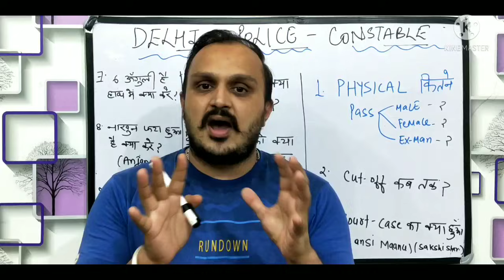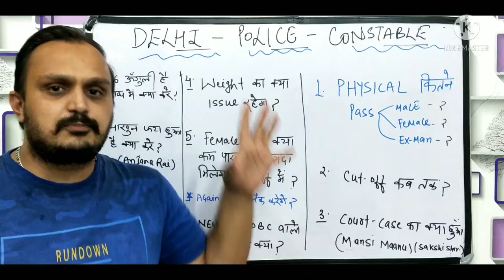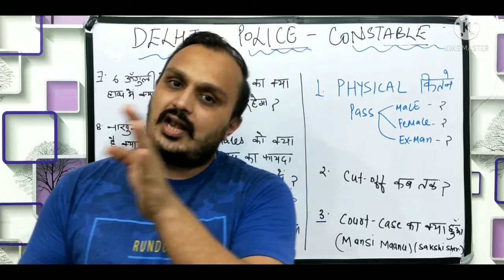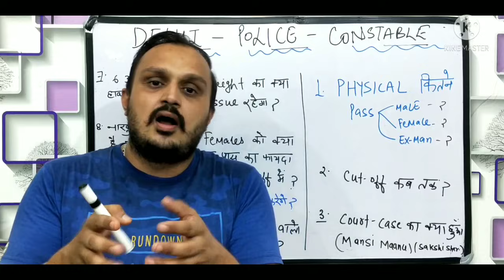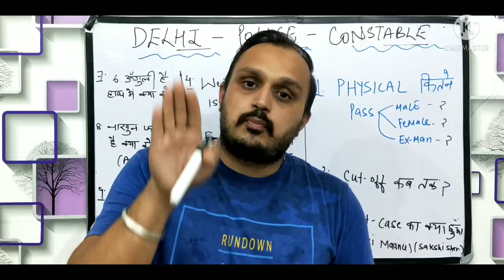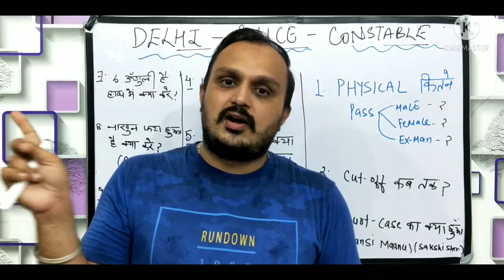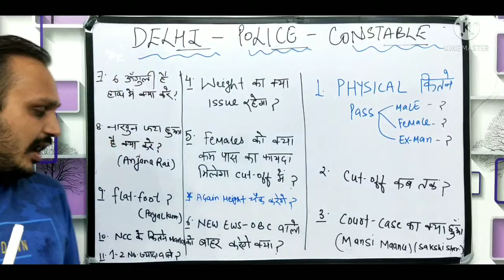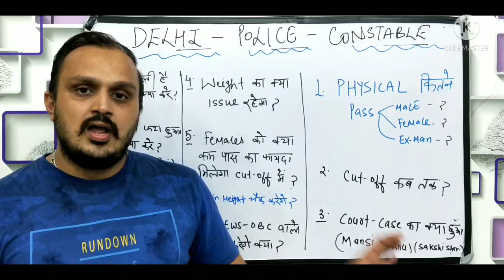delhi police constable QNA | delhi police physical | delhi police final cut off 2021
HELLO FRIENDS,
       IN THIS DELHI POLICE CONSTABLE RELATED VIDEO, I WILL TELL YOU ABOUT, DELHI POLICE FINAL CUT OFF 2021, DELHI POLICE PHYSICAL DATE, DELHI POLICE PHYSICAL, DELHI POLICE EWS CERTIFICATE, DELHI POLICE OBC CERTIFICATE. SOME OTHER QUESTIONS THAT ARE COVERED IN THIS VIDEO ARE GIVEN BELOW:-

1. dp constable cut off,
2. delhi police constable cut off 2020,
3. delhi police physical date 2021,
4. delhi police constable physical date,
5. delhi police physical update,
6. delhi police,
7. fun learn by anuj,
8. delhi police physical latest update,
9. delhi police final cut off 2021,
10. delhi police physical cut off,
11. delhi police cut off after physical,
12. delhi police final cut off,
13. delhi police cut off 2020,
14. final cut off,
15. delhi police constable physical,
15. delhi police cut off 2021,
16. delhi police constable final cut off 2021,
17. final cut off delhi police,
18. delhi police physical admit card,
19. delhi police physical update today,
20. delhi police new vacancy 2021,
21. delhi police female cut off 2021,
22. physical latest update,
23. delhi police final cut off 2021 after physical  ,
24. delhi police medical test date,
25. delhi police constable final cut off 2021,